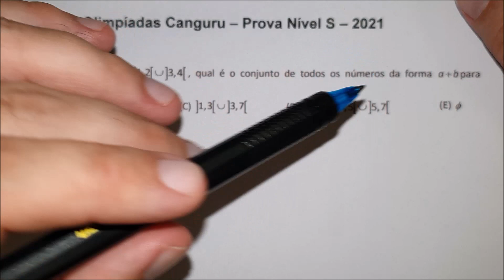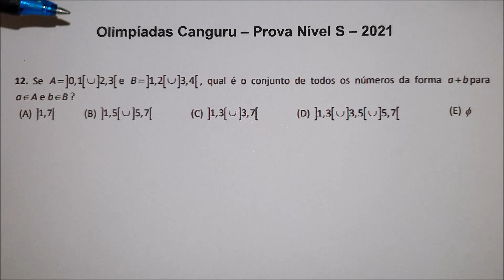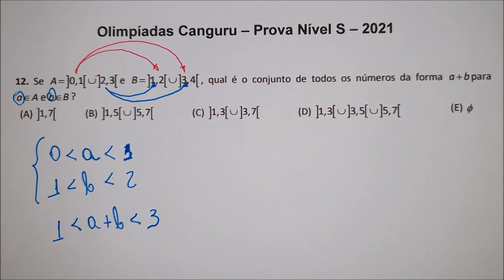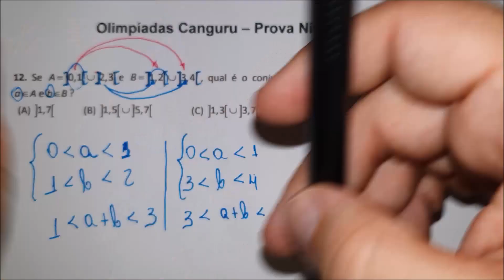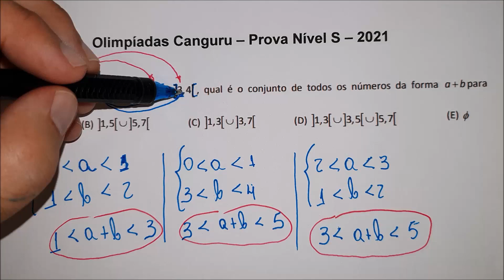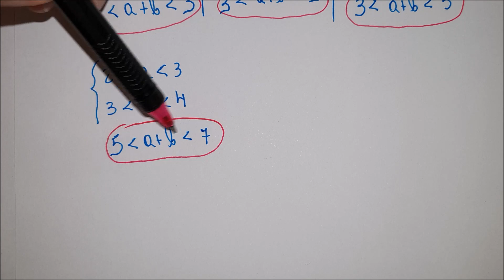Olimpíada Canguru 2021 - Nível S - Se A= ]0,1[ U ]2,3[ e B= ]1,2[ U ]3,4[ qual é o conjunto de todos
Se A= ]0,1[ U ]2,3[ e B= ]1,2[ U ]3,4[ qual é o conjunto de todos números da forma a + b para a E A e b E B.